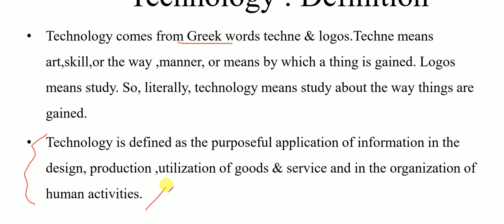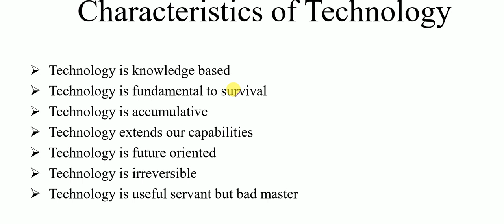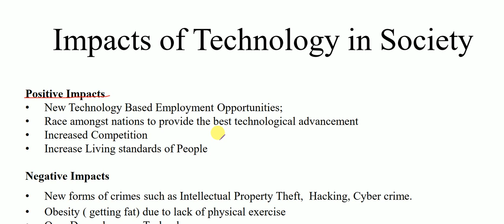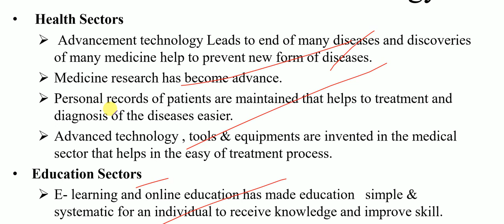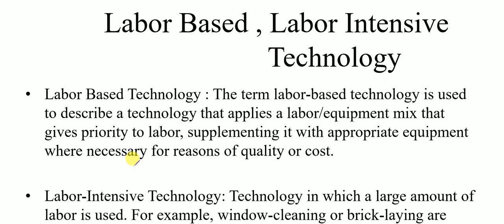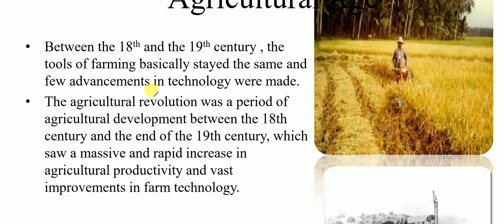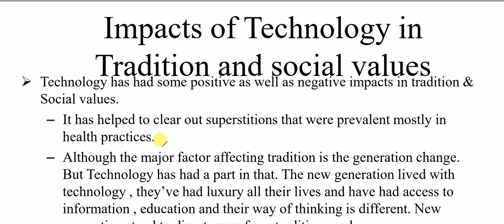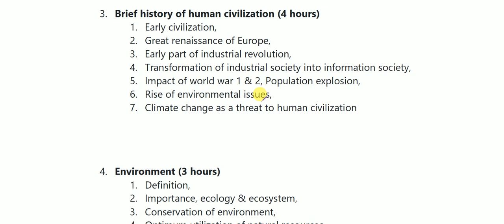Technology || CHAP 1 || TECHNOLOGY ENVIRONMENT AND SOCIETY|| IOE || 8th sem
Contents of this Chapter:

 Technology (8hours)
1. Definition,
2. Impact of technology on environment & society,
3. Benefits of technology due to new inventions,
4. Conflict of technology, technology creates opportunity for society
to change
5. Appropriate technology,
6. Intermediate technology, labor based and labor intensive
technology,
7. Shifts in employment due to technological advancement,
8. Role of technology to unmask old social problems, society’s control
of technology,
9. Impact of technology on culture, tradition and social values,
10. Technology is irreversible,
11. Agricultural age, industrial age and information age,
12. Characteristics of information society,
13. Information as power and wealth Link to the notes Check the other playlists